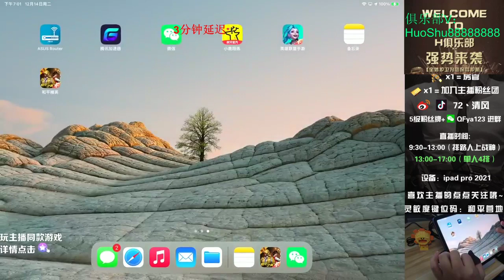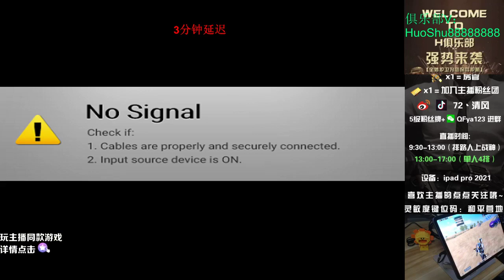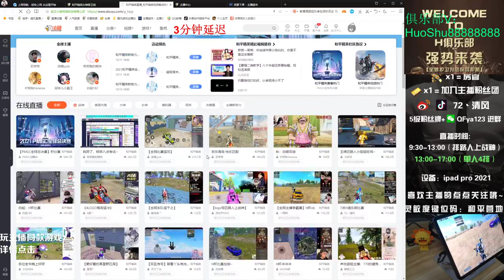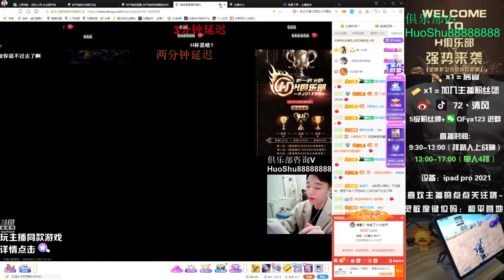Leave a good impression for Huyen di! Dong Xuebin decided to start finding a way - ffiaable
ffiaable
Leave a good impression for Huyen di! Dong Xuebin decided to start finding a way